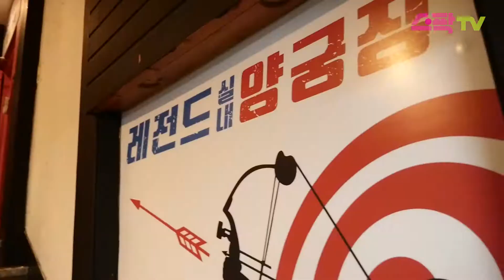[Q와A의 뜨거운승부]매일매일 열리는 무료 콘서트가 있다고?!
시민들에게 활력을 주는 시민청 예술가들의 무료공연!
1월에도 계속 된다네~!!

우리민족의 기상을 나타내는 힘!
그것이 바로 활력일세!!
우리모두 활력콘서트와 함께 2019년도 힘내보세!!

made by 시민PD 박종언, 황태연